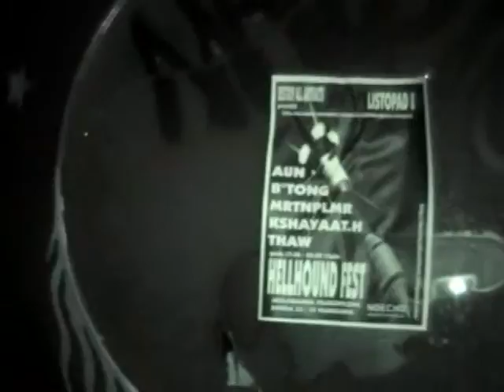MRTNPLMR live at Grinding Power Trash Co. Office, 2nd Floor (Warsaw, PL)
JADLODAJINIA BURNED

November 2009